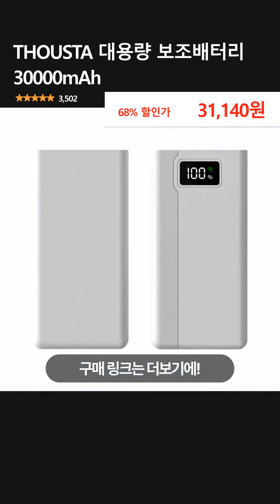THOUSTA 대용량 보조배터리 30000mAh